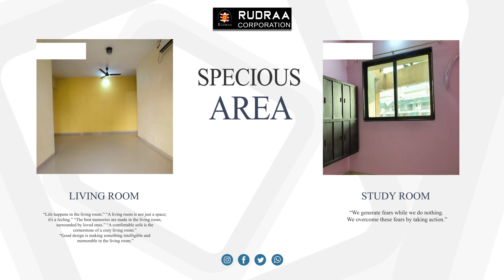2.5 BHK Flat On Sale In Sector 07 kharghar | navimumbai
Specification :
Close To Croma
Locality: Sector 07, Kharghar.
Built-Up Area: 1350 Sq. Ft
Total Floor:  G + 19  Floors

This spacious & thoughtfully designed 2.5BHK flat is for sale in sector 07, Kharghar. This apartment has all amenities & parking. It is an east-facing apartment & offers an excellent view.
As this home comes with visitor parking & fire fighting equipment & more such amenities, living here would make life more pleasant. When you need a community center, children's play zone, a park & swimming pool, all you have to do is step out of the door as the apartment complex has what you're looking for. If you need amenities such as an intercom facility, lift & Wi-Fi access you'll be happy to note that this home has this & more.

Rudraa_corporation is a Real Estate, service provider. we provide all kinds of property-related services like renting, sale, purchasing, interior work, and many more.